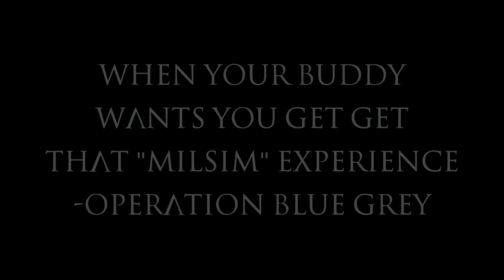NO MAN LEFT BEHIND, OPERATION BLUE GREY